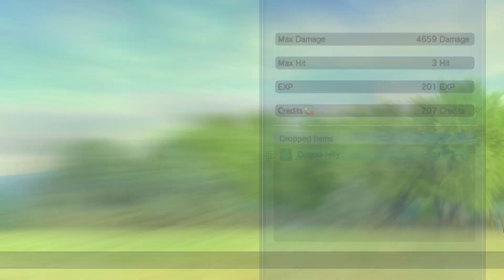Megadimension Neptunia VII Episode 22: Heart Dimension